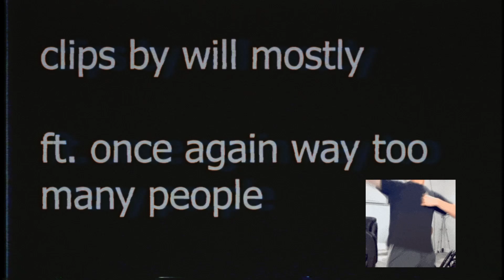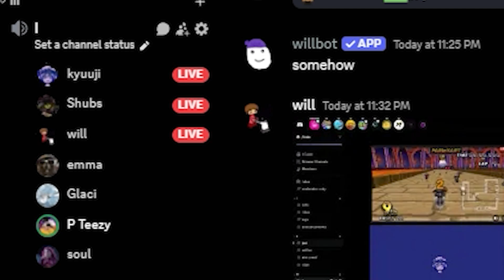fc cool.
clips by akure and day

people in video:
go FRICK yourself. (everyone)

ssshhhiiittt! - 19
unreleased satchmo m1! beat (ft. me)
nervosa hardstyle track (meow)

.gg/oops